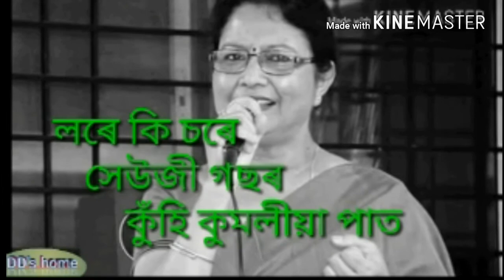Mor Pahara Ganar | Durgamayee Bora | Hiren Bhattacharya's Assamese Best Song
গীত : মোৰ পাহৰা গানৰ
গীতিকাৰ : হীৰেণ ভট্টাচাৰ্য
সুৰকাৰ : হীৰেণ গোঁহাই
কণ্ঠ : দুৰ্গাময়ী বৰা